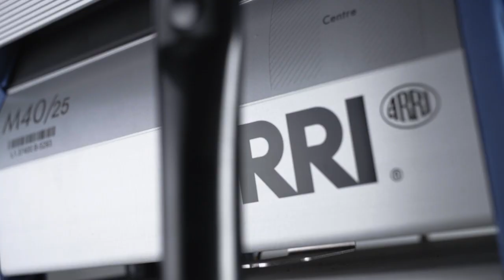Chimera Daylite Octa 7 - REALLY BIG